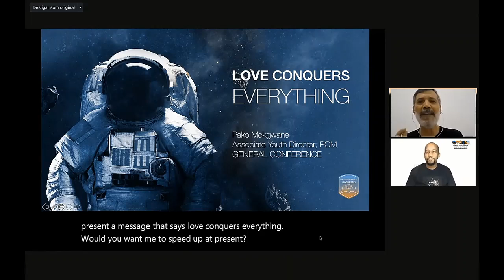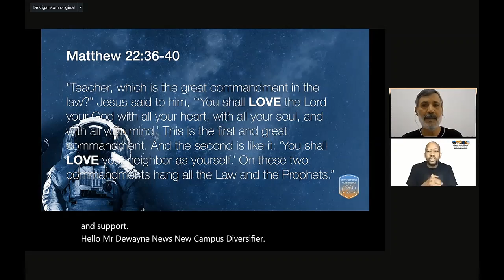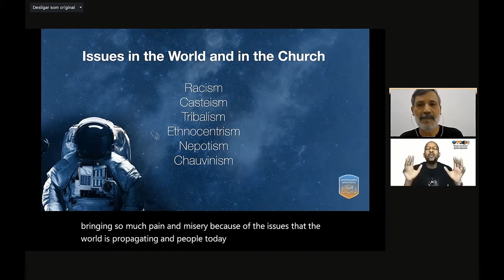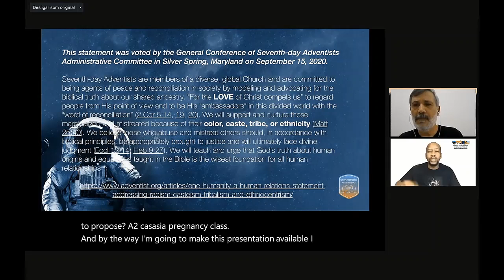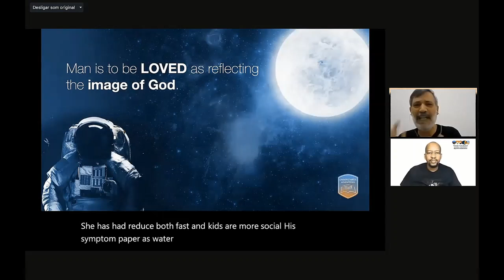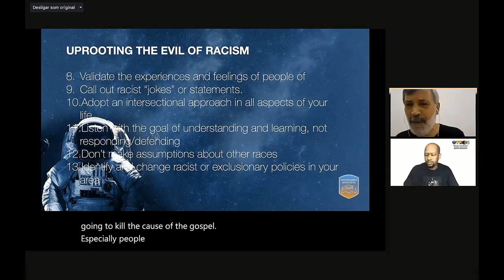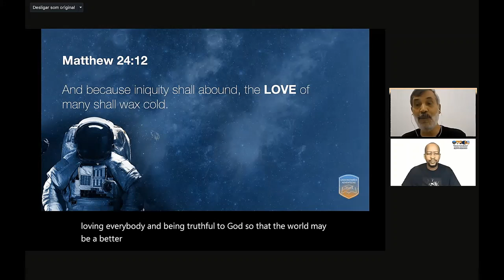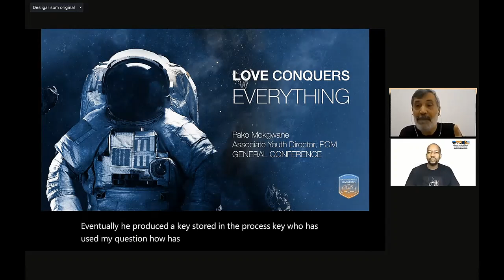I Congresso Online de Universitários Adventistas - Tema 1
UNeB - Eu sou de outro mundo
Pako Mokgwane - O amor conquista tudo